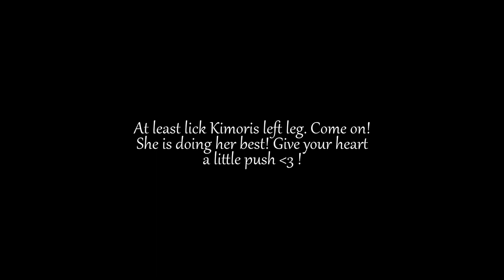Stream 100 HIGHLIGHT!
Be careful! Don´t get motion sick!